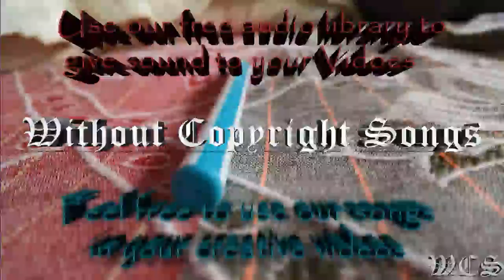DJ ASSASS1N Frag Out WCS Release